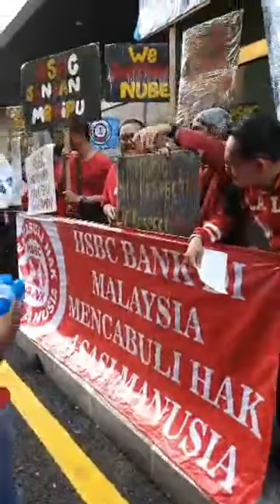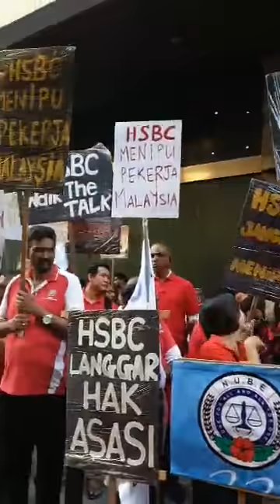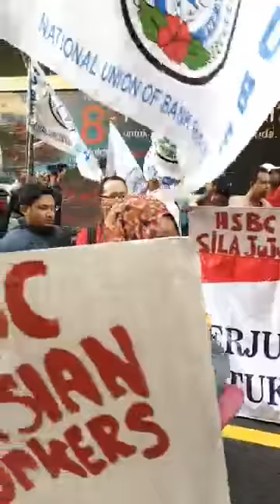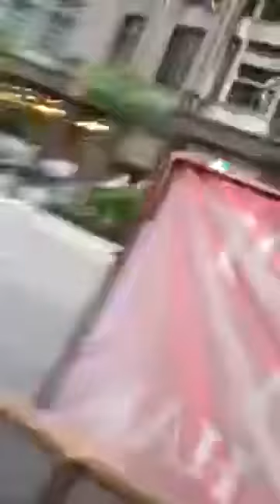Picket Against HSBC